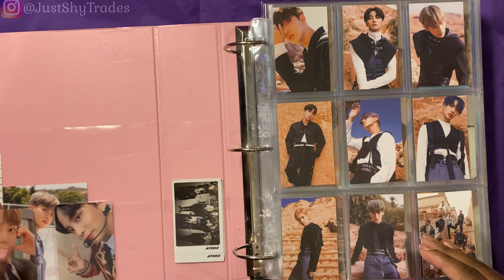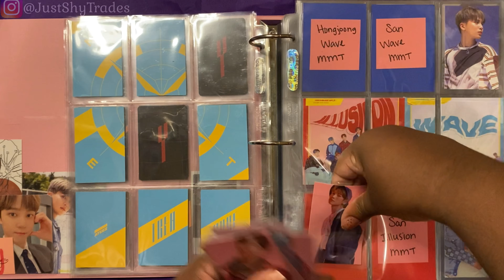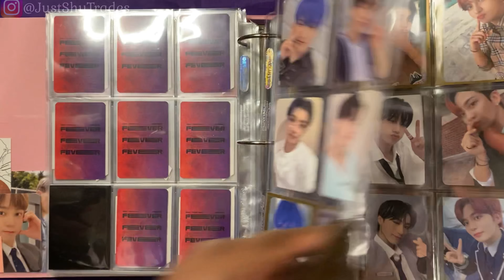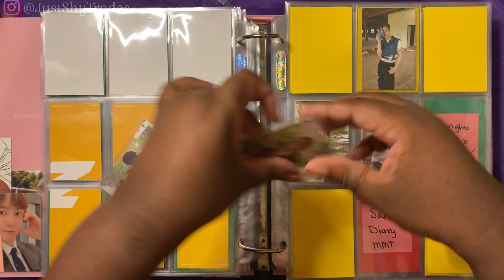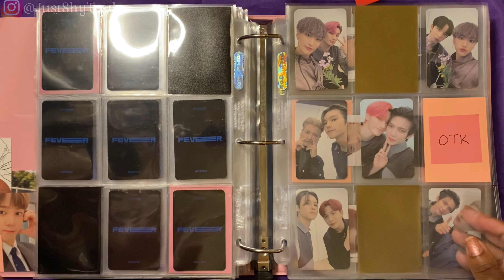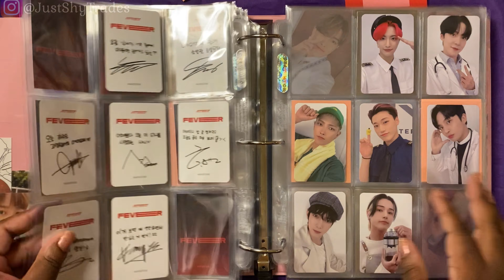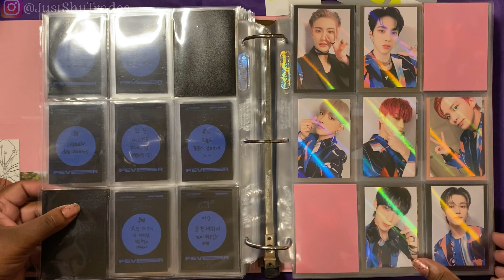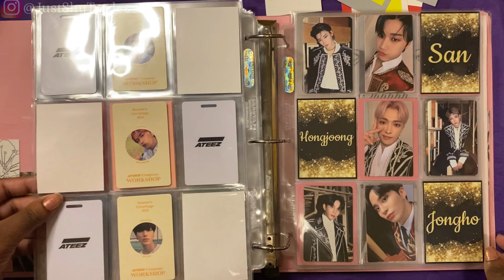Completing my Ateez OT8 Collection Pt. 3 - The Never Ending Fansigns Need To Stop. I’m Suing. 🆘🤬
Hello Everyone,
I’m so over the fan sign cards. No more.